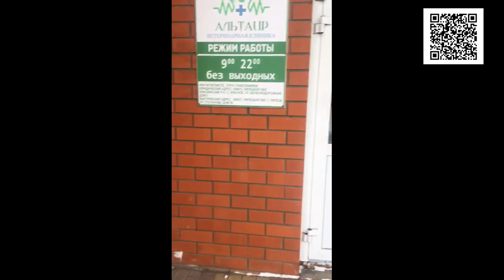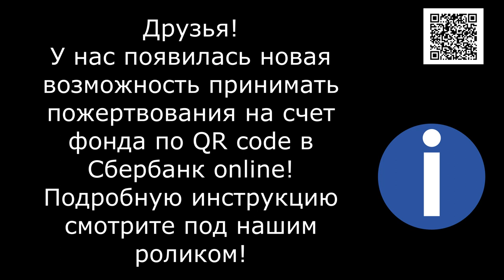Помоги искалеченным детям/handicapped puppies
1. Откройте мобильное приложение Сбербанк-Онлайн. (если нет, то скачайте из AppleStore или GooglePlay)

2. Перейти в раздел «Платежи»
3. Выберите «Оплата по QR или штрихкоду»

4. Наведите камеру на QR или штрихкод

5. Выберите карту списания и нажмите «Продолжить»

6. Сверьте реквизиты получателя и убедитесь в правильности Ваших данных

7. Нажмите продолжить и далее Подтвердить. Придёт СМС с номера 900, с информацией о платеже.

8. Сохраните чек оплаты (можно сделать скриншот или отправить по почте). А можно просто пропустить, чек оплаты всё равно потом будет храниться в истории операций Сбербанк-Онлайн.

Голодные телефоны:
Билайн: 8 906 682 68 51
Билайн: 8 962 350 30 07
Теле2:  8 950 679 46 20

Банковские Карты:
Alfabank: 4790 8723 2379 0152
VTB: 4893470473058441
SberBank Visa Classic: 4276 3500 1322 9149

Our bank cards:
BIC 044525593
Получатель платежа: Valentina Silich

Visa Classic:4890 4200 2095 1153
The beneficiary of payment: Valeriia Utkina
Получатель платежа: Valeriia Utkina